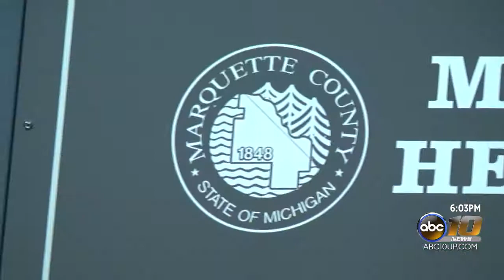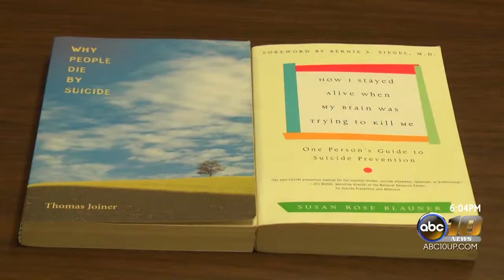Marquette County Health Department to host events for Suicide Prevention Month